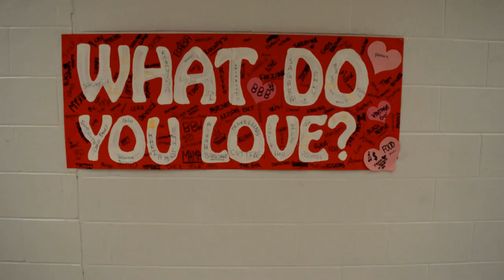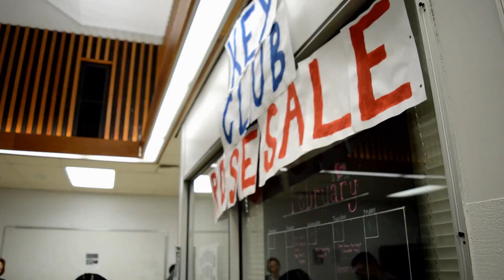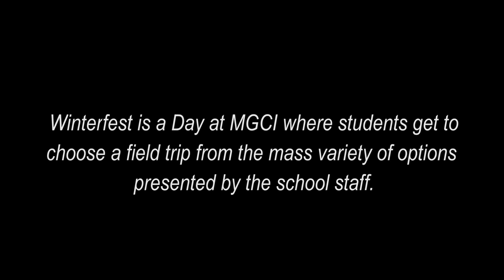"The Lovely Cold February" - Garneau News 1st Episode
Please Enjoy all the events from February.

"Garneau News" is a Collaboration of video Production Club of MGCI and Student Council. Garneau News will continue in a set of series each month presenting you all the events happening at MGCI. The following News and footage is produced by the Video Production Club. The purpose of Garneau news is to raise school spirit.

More Information about Video Production Club of MGCI, please talk to Mr. Welch in room 112.

Mr. Welch
SAC
Stage crew
TV Hosts
Participants

Producer: Video Production Club of MGCI
Director/Editor: Zaid Baig
TV Hosts: Isha S, Fareeha H & Muntsir C.